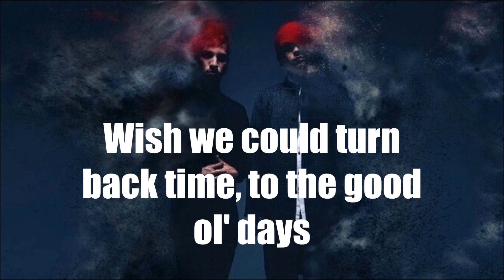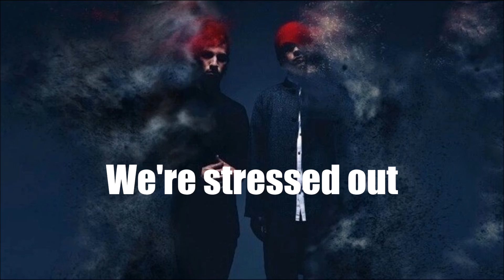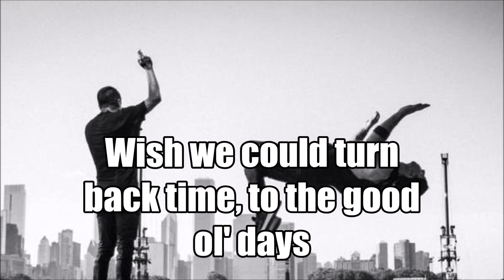twenty one pilots - Stressed Out (Lyrics)